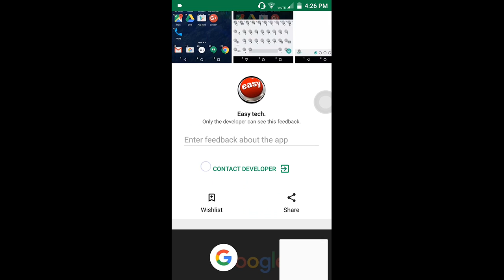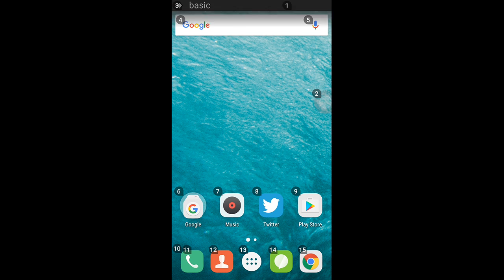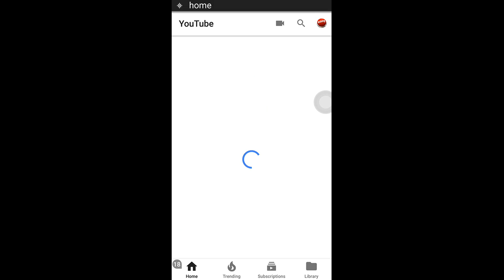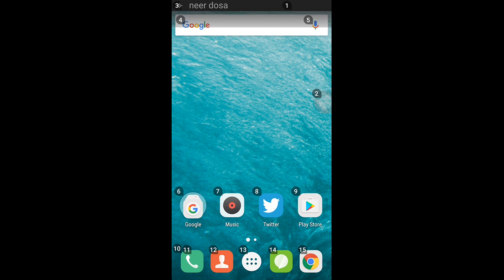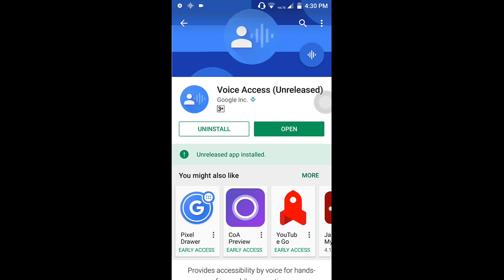Google voice access Review | App performance test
Hello Dosto!!
At last